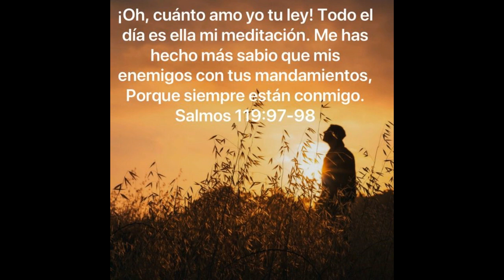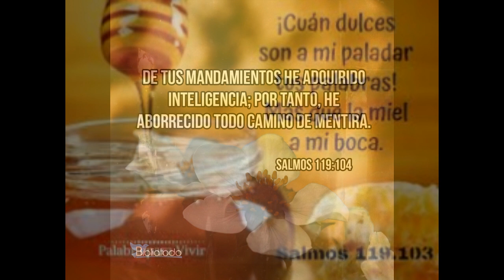Roberto Godoy y Pueblo de Dios - Cuanto Amo Yo Tu Ley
Album Venid Aclamemosle
Música Cristiana del Recuerdo
Año 1987